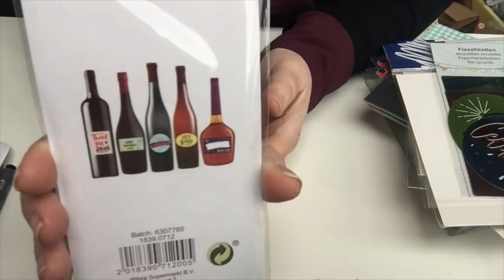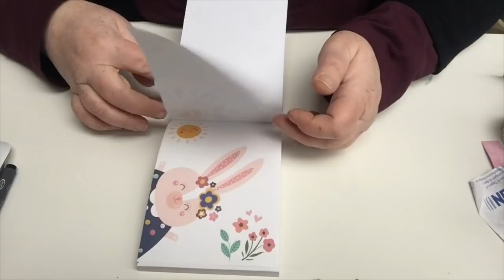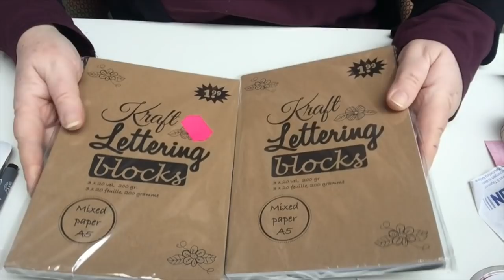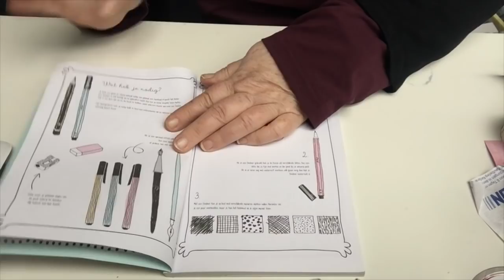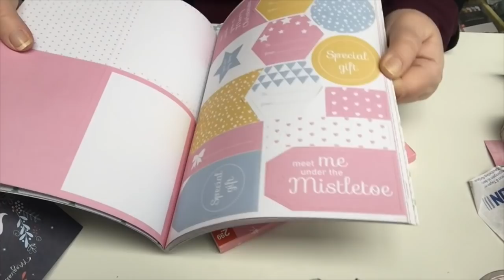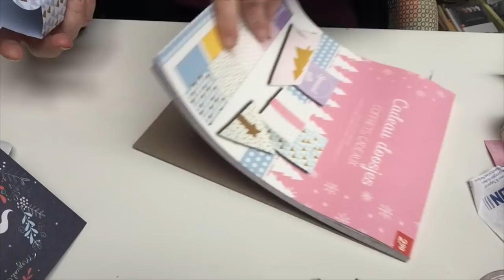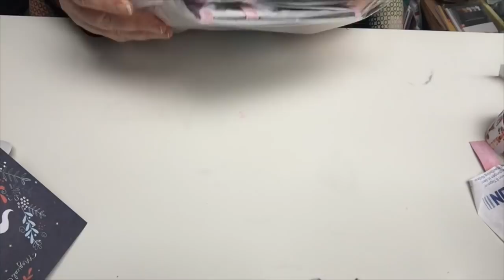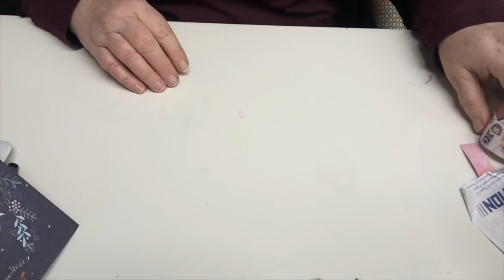Action Haul 11.11.19 & Tedi,Wibra, etc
unbezahlte Werbung/unbeauftragt

Aloha,

viel Spaß!